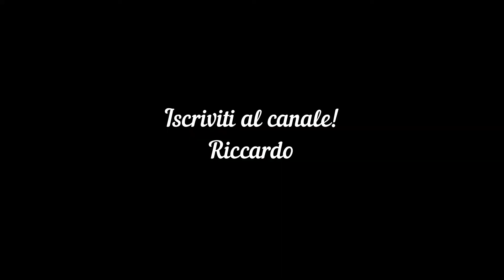COME ADDRIZZARE UN DISCO FRENO PIEGATO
Oggi un Tutorial,  come addrizzare  il vostro dico dei freni piegato senza dover smontare nulla.
Link dove acquistare utensile